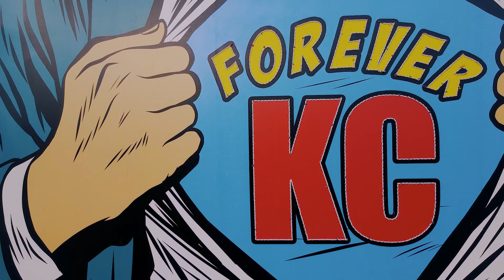Billboard - Kansas City - 4k - By CD